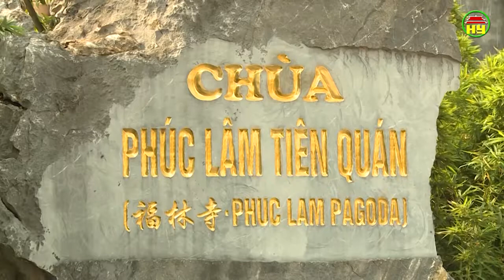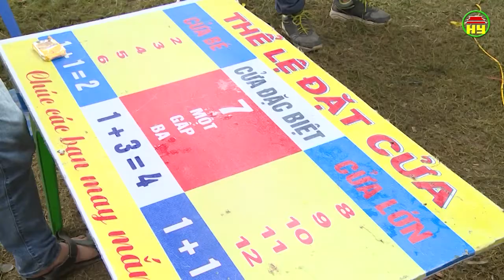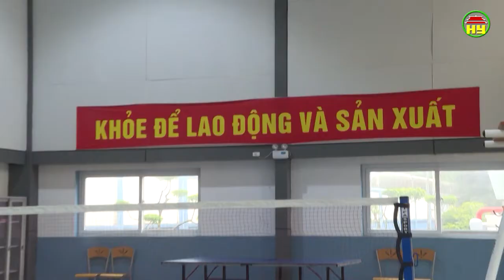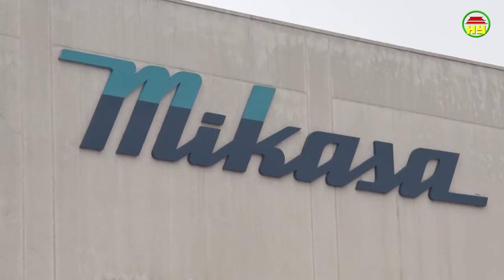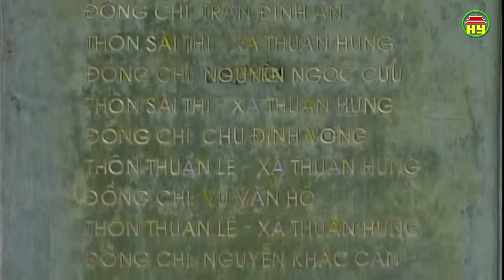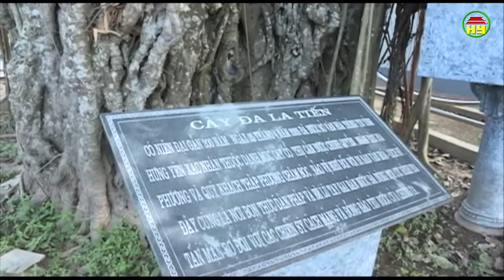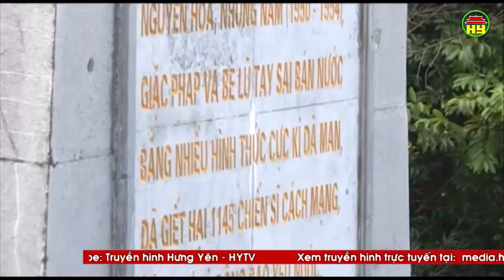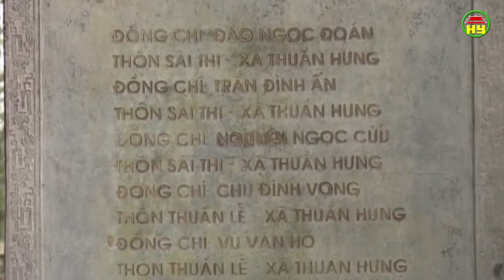Tạp chí văn hóa số 345 ngày 20/03/2019